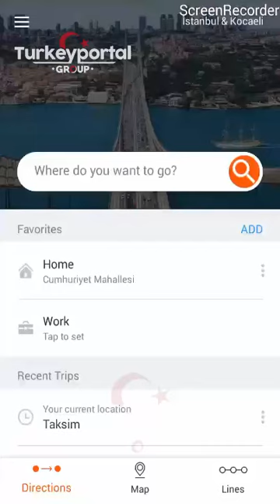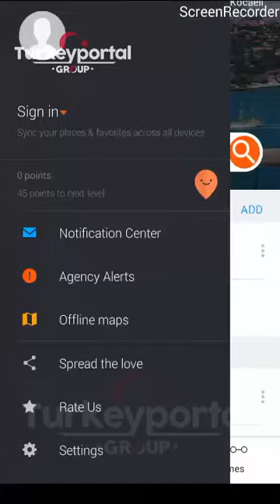راهنمای حمل و نقل عمومی در استانبول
راهنمای استفاده از حمل و نقل عمومی در استانبلول